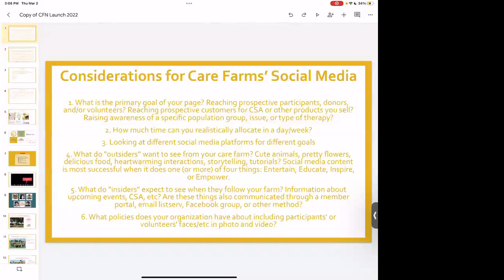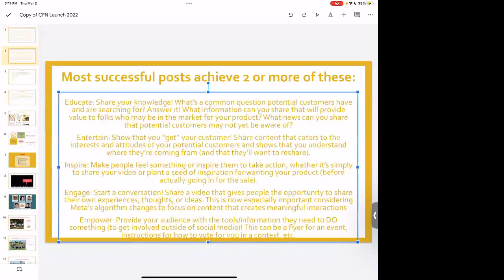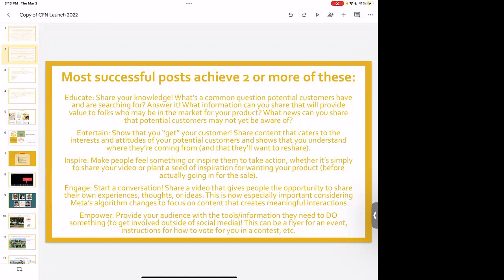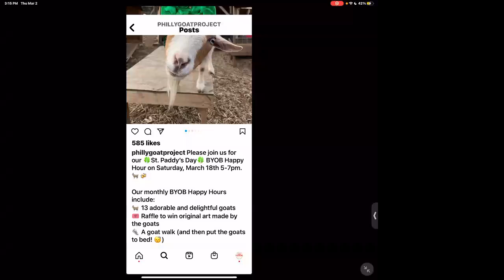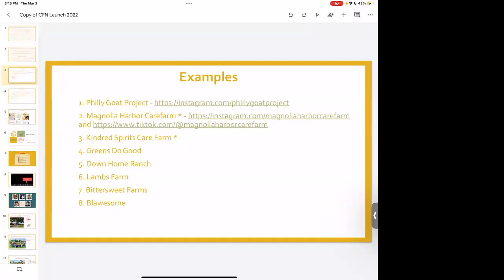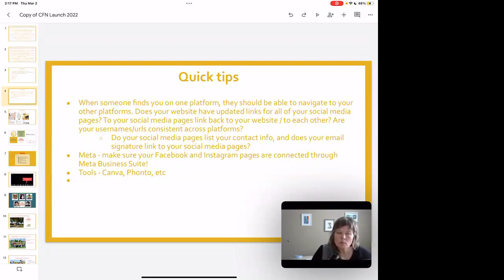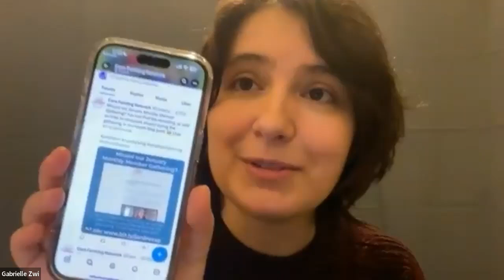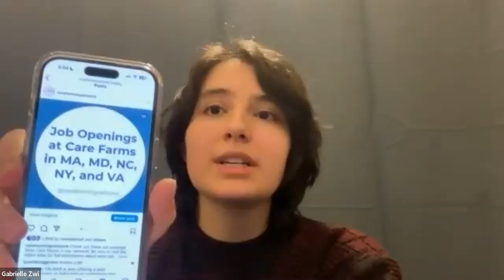2023 March Monthly Member Gathering: Social Media!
Presenter:
Gabrielle Zwi is a community organizer, educator, and musician based in Rockville, Maryland. They joined Care Farming Network’s team in May 2022 as the Social Media Manager. For the past 10 years, Gabrielle has been managing social media pages across Facebook, Instagram, Twitter, and TikTok for nonprofits, businesses, and their own musical endeavors. As an autistic self-advocate, Gabrielle runs the Instagram page @AutismAwareness (with over 13k followers), through which they share educational and entertaining content from an ActuallyAutistic lens. Gabrielle’s brother participates in a job training program with one of CFN’s member farms (and absolutely loves it), so Gabrielle is very passionate about the empowerment and social opportunities that Care Farms are able to provide. You can find Gabrielle almost anywhere online with the username @GabrielleZwi, or through their